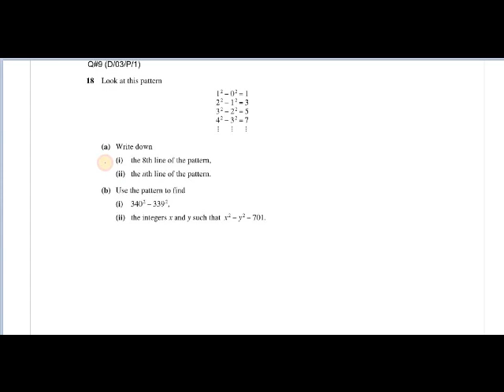Nth term O Level Math 4024 Past Paper | 2003 - 2004